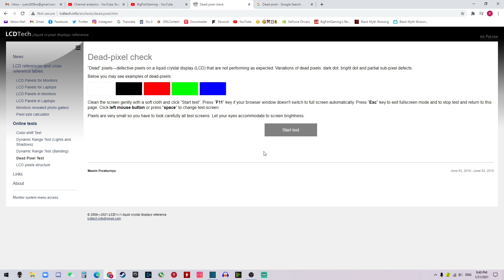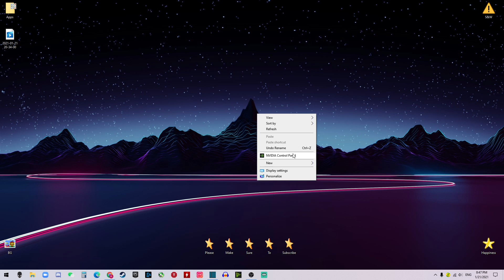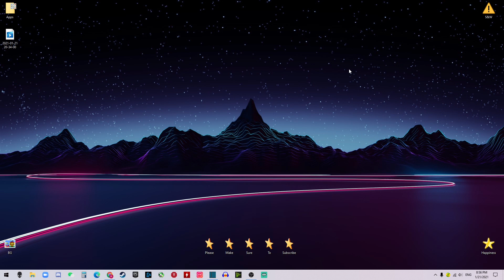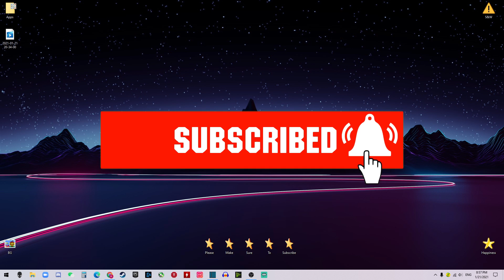How to Set up Gaming Monitor PROPERLY - Alienware/Predator/MSI/ASUS ROG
In this video, I'm going to share with you guys how to properly set up your new gaming monitors for both quality and performance. Make sure to stick it to the end, so you don't miss anything👍.

💰REMEMBER to enter my weekly GIVEAWAY for the FREE Amazon Gift Cards!

iFixit Pro Tech Toolkit
iFixit Mako Driver Kit
Calyptus Screen Cleaner Mobile Kit

ASUS ROG
KOORUI 27" 144hz 2K Gaming Monitor

❤️ SUPPORTING THE CHANNEL for FREE by shopping at Amazon
THANK YOU SOOOOOOO MUCH to everyone who chooses to shop on Amazon using our links. It helps to support small YouTube channels like us at NO extra cost to you!

Description📃:
My name is Ryan 🐳, and I will share and upload videos about 🎮gaming with commentary💬, unboxing & product review📦, tips & tricks on how💡 to do certain things, and comedy😁. I post 3 videos minimum every week🎮📦💡.

Hardware& software:
Hardware🖥💻:
Alienware Aurora R11👽:
10th Gen Intel® Core™ i7 10700KF
NVIDIA® GeForce RTX™ 3080 10GB GDDR6X
32GB Dual Channel HyperX™ FURY DDR4 XMP at 3200MHz
1TB M.2 PCIe NVMe SSD

Video recording🎥:
Blue Yeti USB Mic Midnight Blue
Deity V.Lav Pre-Polarized Lavalier Lapel Microphone
Apple iPhone X, 64GB, Space Gray
Ring Light with 65" Adjustable Tripod Stand & Phone Holder

If you have questions❓, please leave it below⬇️, and I will answer them from the best that I know. Thank you for your support💪.

Thank you for the support to the channel! 💯100% of all donations will go right back into the channel for creating more awesome videos🎥.